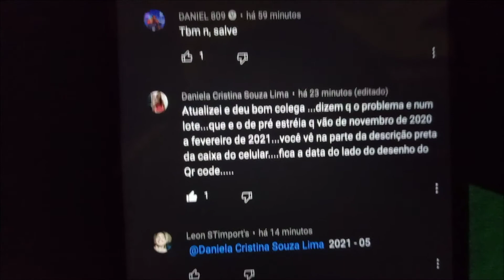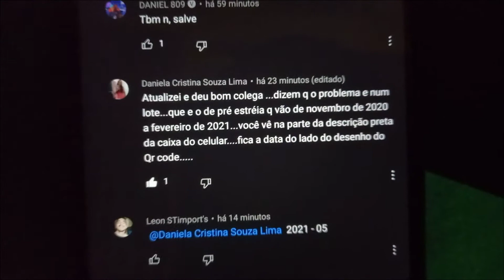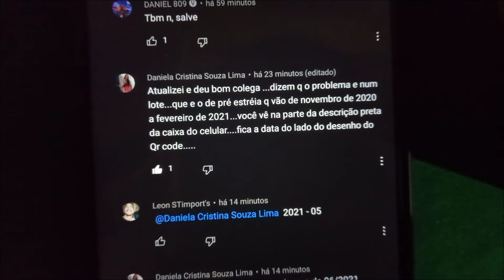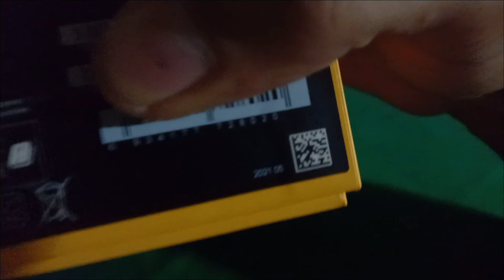Poco M3 | Problema pode está nos lotes? Deixe suas dúvidas nos comentários!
DESDE JÁ DESCULPA PELOS BARULHOS NO VÍDEO!!!